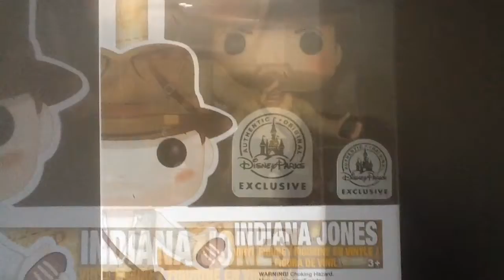Indiana Jones #200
Efecto Gatillo #91 Funko Pop Hobby 36

Quien no quizo ser explorado a ver a Indiana Jones? todos difrutamos y cfrecimos con sus Movies,ahora tenemos la oportunidad de tenerlo en pop, aunque para mucho sera un pop dificil ya que es una exclusividad de los Paques de Disney World. pero al final dia  Indiana  vale la pena tenerlo
Otros Pops Videos